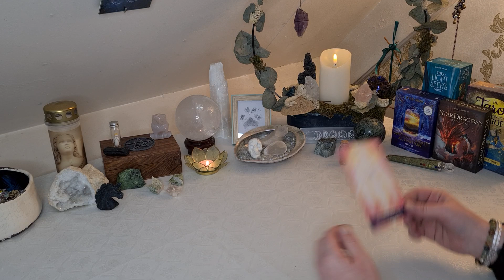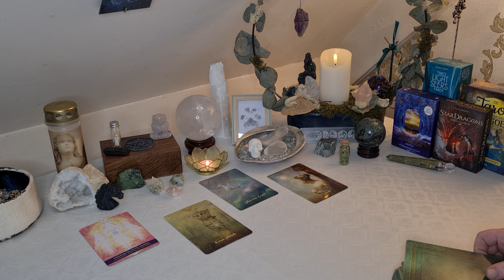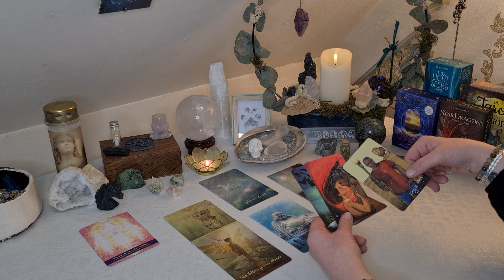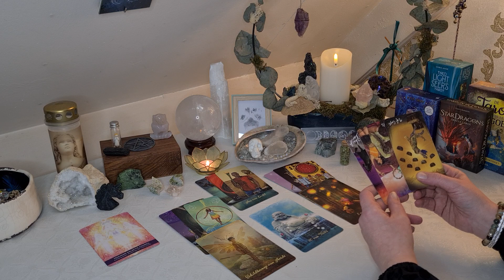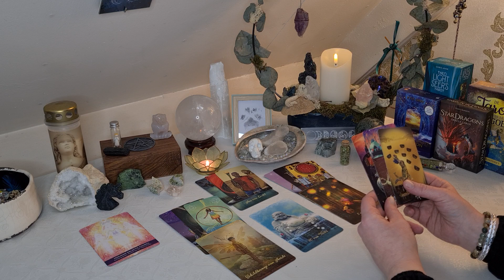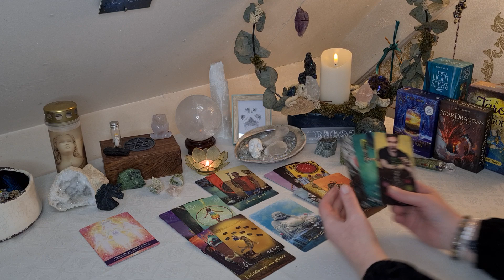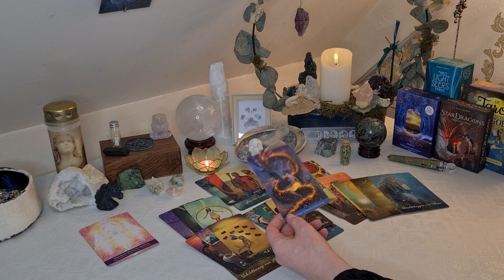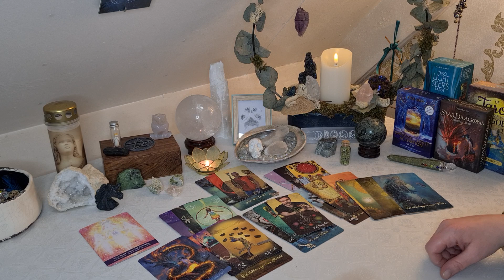SCHORPIOEN Januari 2024 - Briljant!